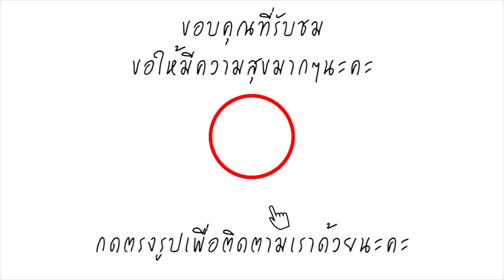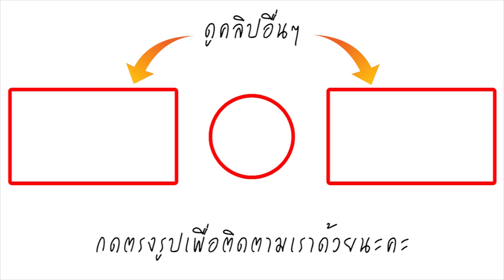ใจหาย! พลอยชมพู ขายบ้านที่เมืองไทยแล้ว เตรียมย้ายไปอยู่เยอรมนีถาวร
เป็นข่าวที่สร้างความใจหายให้กับแฟนๆ ของสาว พลอยชมพู ญานนีน ภารวี ไวเกล ศิลปิยนยูทูเบอร์ และนักแสดงชื่อดัง ลูกครึ่งไทย-เยอรมัน ที่ล่าสุดได้ออกมาบอกว่าเตรียมโบกมือลาประเทศไทย ย้ายไปทำงานที่เยอรมนีแล้ว

โดยสาวพลอยชมพู ได้เปิดใจกับเว็บไซต์ EFM ว่า จะย้ายไปทำงานเพลงที่เยอรมนี ถาวร โดยจะย้ายไปช่วงเดือนก.ย. นี้ หลังจากแพลนมาตั้งแต่ 2 ปี ที่แล้ว ตอนนี้ได้ขายบ้านที่เมืองไทยไปแล้ว โดยก่อนหน้านี้ได้ไปร้องเพลงที่เยอรมนี รู้สึกสนุก ตื่นเต้น อยากลองไปทำงานเพลงที่นั่น